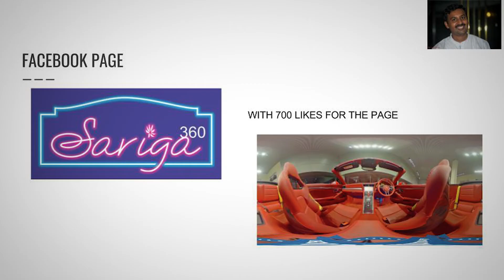Varghese Jose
Application video for Local Guides Summit 2017
Hai
I am Varghese Jose from Kerala , India .
For me Google is not .  just a search .
 It is smart to give you answer for all questions  .
 We get everything for free from Google ,
As a local Guide   i can give back something and lucky to be a part of the programme ,
I had organised Volunteer Day in Kerala and Malabar Local guide meet up ,
Attended
Kochi Biennale
 Also gained Google Online Marketing Fundamental Certificate from IEB Europe
 I earned Street View Trusted Photographer badge along with other 21 badges on local guides connect .
I am proud to have 1400 Google approved 360 with 5 Million views for my photos`
I need​ map to be more smart with 2 features
Map Navigation  should have power saver option , which enabled the screen to  go off , when there is no change in direction .
 Google Photos to have a small water mark for the photos which are uploaded to Map to avoid duplicate upload .
Ultimately more users to map .
Looking forward to meet you all at Summit17